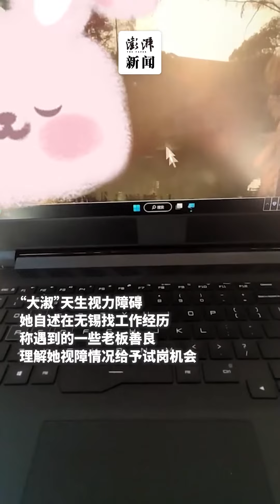视障女生分享就业感受：遇到过善良老板，当学徒准备开早餐店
“大淑”天生视力障碍，她自述在无锡找工作经历，称遇到的一些老板善良，理解她视障情况给予试岗机会。“大淑”表示，现在她正学艺，计划开家早餐店。（素材来源：大淑）